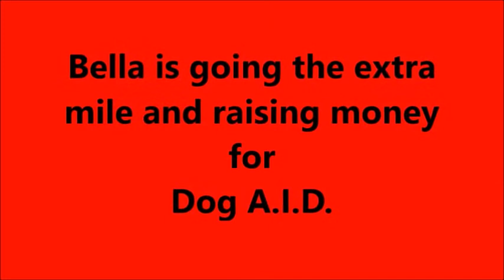Bella the Trick Dog builds a cup tower part 1 - #56 Bella's 365 Trick Challenge